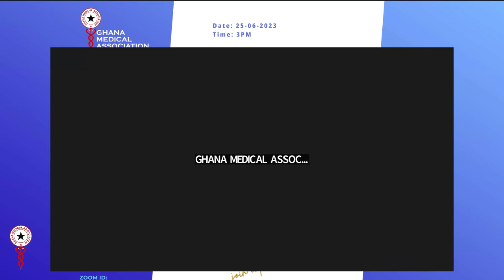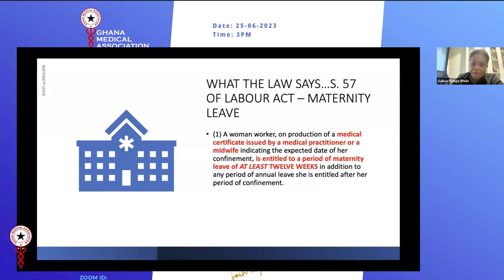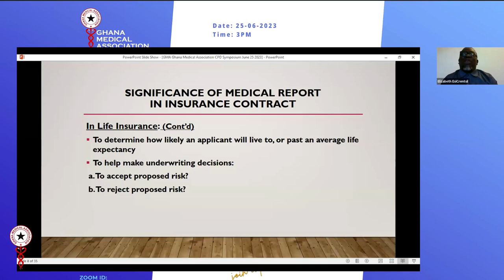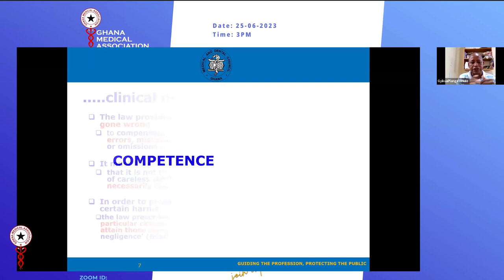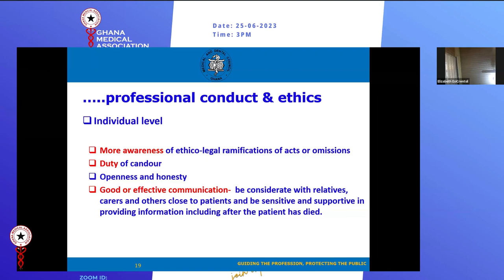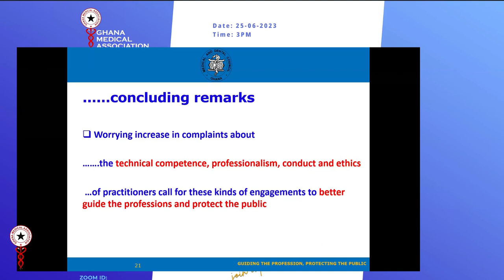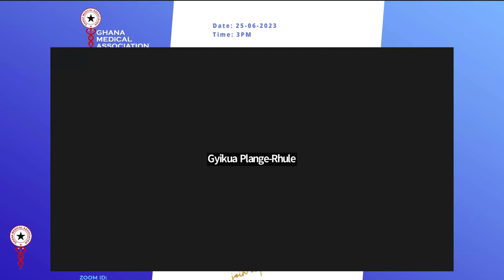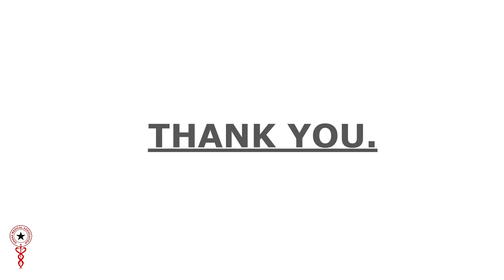CPD ON ETHICS AND LAW IN MEDICAL PRACTICE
A National CPD Programme on the Topic "ETHICS AND LAW IN MEDICAL PRACTICE"
Topics:
1. "Medical Ethics and Principles in the Care of Patients"
Dr. Divine Ndonbi Banyubala, Registrar, Ghana Medical and dental Council, Accra, Ghana.
2. "The Law and Medical Documentation-What every Doctor should know”
Dr. Gyikua Plange-Rhule, Esq. & Senior Lecturer SMS/KNUST, Kumasi.
3. "Insurance Forms (Claims)-Perspective from the Insurance Industry".
Mr. Faris Elias Attrickie, General Manager, Technical Operations, SIC Insurance Company Limited, Accra.
4. "Police Forms-Perspective from the Police/Courts”
Mr. Sylvester Asare, Superintendent of Police, Legal and Prosecution Unit, Criminal Investigation Department, Ghana Police Service, Accra.